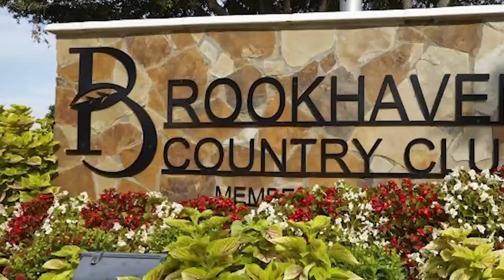What happened to Jordan Spieth? | The Comeback Kid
What happened to the once-mighty Spieth? Jordan had no victories for two years, and he dropped to the 80th rank.

Exploding onto the golfing course and smashing every record, Jordon Spieth was destined to be the next great thing in all of golfing history. But then Jordan had no victories for two years, and he dropped to the 80th rank. What happened to the once-mighty Spieth? How did an all-time great golfer slip down his career so fast? And how did the comeback kid get back to the top?

Welcome to 24GOLF, your daily dose of Golf content. Today we will discuss "What happened to Jordan Spieth?" Let's get started.

Born on July 27, 1993, in Dallas, Texas, Jordan Alexander Spieth, better known as Jordan Spieth, is a famous American professional Golfer.  He started to learn golf at Brookhaven, and he first started his golfing career at the same club Brookhaven Country Club.

He stood as one of the finest golfers at some point in his golfer career in the PGA tournaments. He was ranked as number 1 by the World Golf Ranking Official. In addition to that, Jordan Spieth was a former winner at the FedEx Cup Champion three times. Jordon succeeded at the Master's tournament in 2015 after a shot of 270, a -18 for the first time. And he was also rewarded with $1.8 million under his name.

Jordan Spieth was also the second youngest golfer after Tiger Woods, who had won at the Master's tournament. And he was a winner of several open and Tour championships.

And in 2018 on January 2nd, Jordan got engaged to his long-time girlfriend and incredible gorgeous Annie Verret.

What do you feel about this golfer who made success both in his golfing and business career? What an incredible comeback! What do you think the future will bring for Jordan?